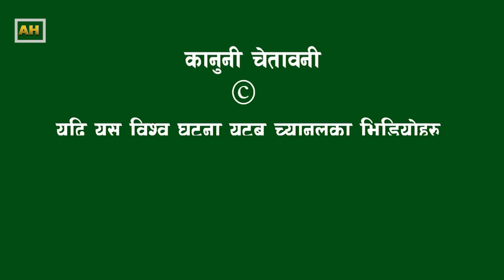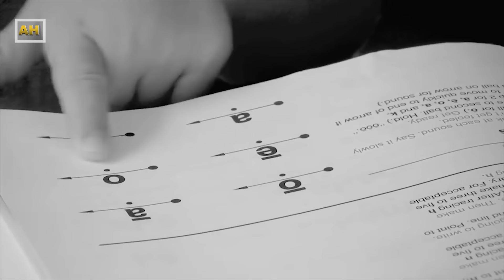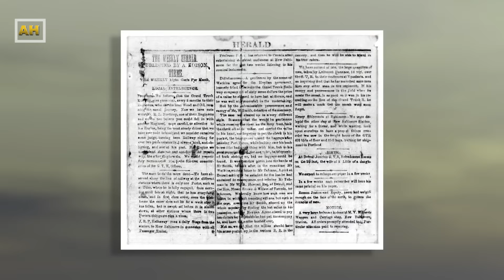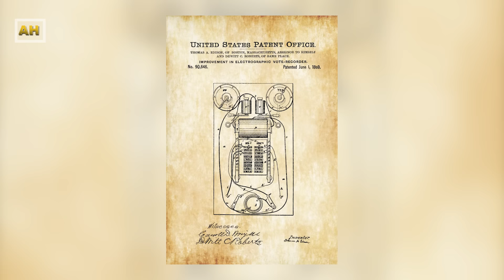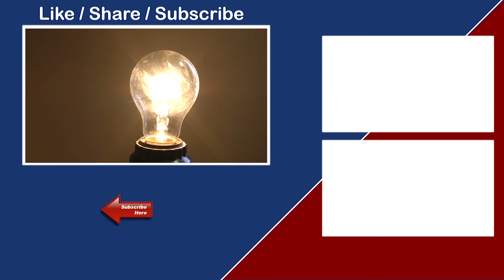जसले संसालई उज्ज्यालो बनाए - महान बैज्ञानिक थोमस अल्वा एडिसन || Life of Thomas Alva Edison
In 1878, Edison focused on inventing a safe, inexpensive electric light to replace the gaslight–a challenge that scientists had been grappling with for the last 50 years. With the help of prominent financial backers like J.P. Morgan and the Vanderbilt family, Edison set up the Edison Electric Light Company and began research and development. He made a breakthrough in October 1879 with a bulb that used a platinum filament, and in the summer of 1880 hit on carbonized bamboo as a viable alternative for the filament, which proved to be the key to a long-lasting and affordable light bulb. In 1881, he set up an electric light company in Newark, and the following year moved his family (which by now included three children) to New York.

Though Edison’s early incandescent lighting systems had their problems, they were used in such acclaimed events as the Paris Lighting Exhibition in 1881 and the Crystal Palace in London in 1882. Competitors soon emerged, notably George Westinghouse, a proponent of alternating or AC current (as opposed to Edison’s direct or DC current). By 1889, AC current would come to dominate the field, and the Edison General Electric Co. merged with another company in 1892 to become General Electric Co.